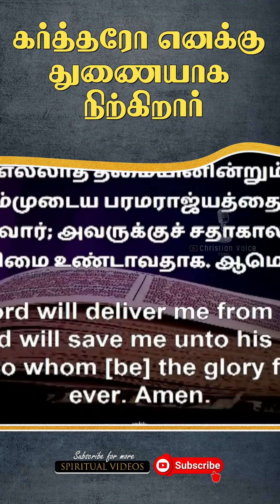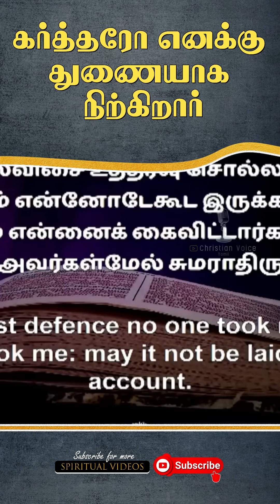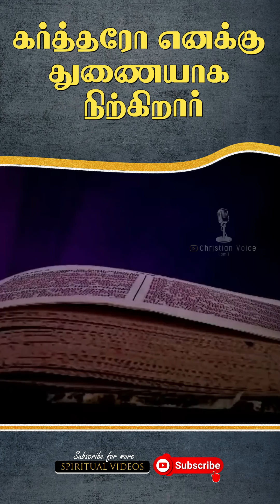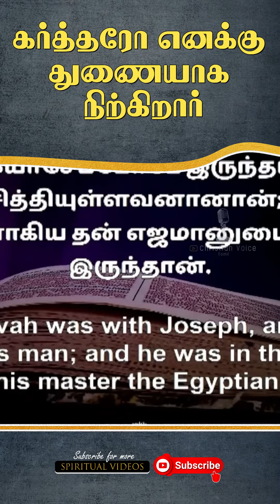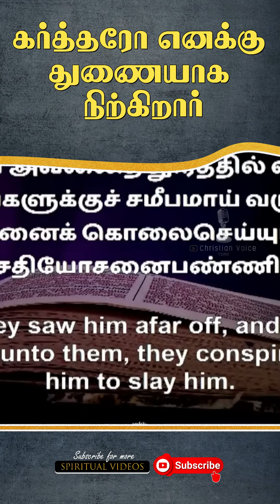கைவிடப்பட்ட உனக்கு தேவனே துணையாக நிற்பார் | Pas.Johnsam Joyson